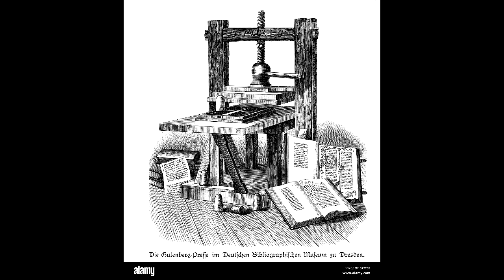Una multa muy particular es la anécdota en ReMixados.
Elegimos una de las tantas recopiladas en los Errores de la Historia de Roger Rosing.
Emisión 20/07/22. .@remixadosradio